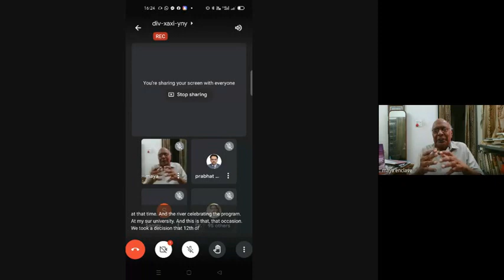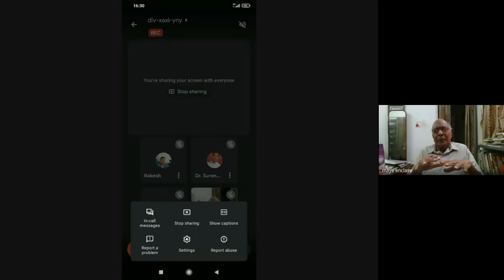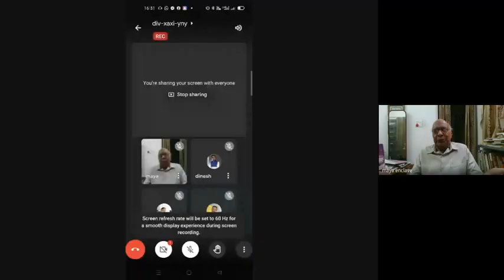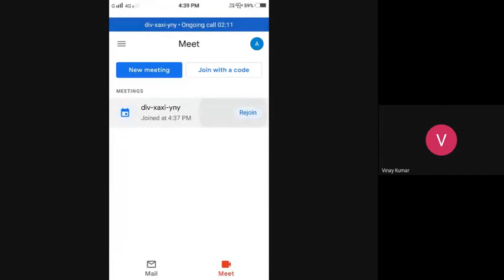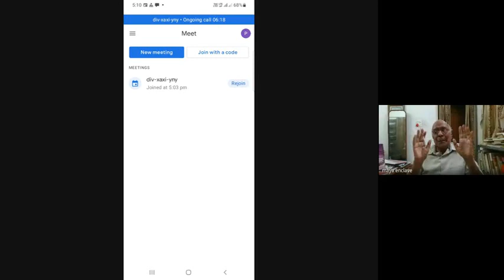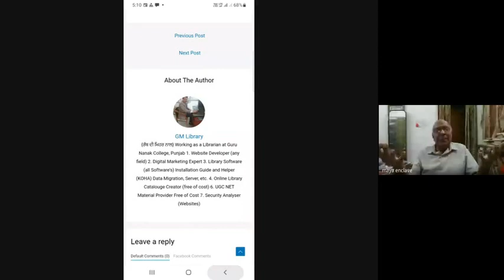MPLA Celebrates National Librarians' Day on 12th August 2021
Recording of 129th Birth celebration of Dr.S. R. Ranganathan on this  occasion of National Librarians day MPLA invited Prof. P. B. Mangla former Professor and Head DLIS Delhi university and Tagore National Fellow, Govt. of India  to deliver an invited talk on "Library and Information Profession in India: Developments and  Challenges" followed by interactive discussion on theme.